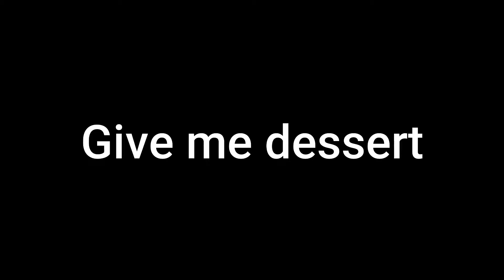Rick Astley Loves Beat Saber!